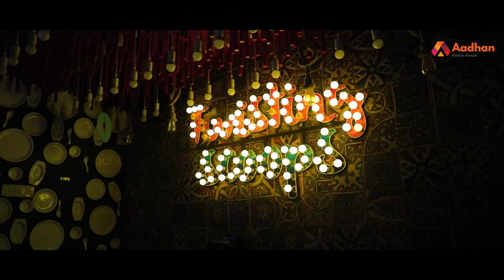Turkish Ice Cream | Twisting Scoops | Restaurant Review | Aadhan Food And Travel | episode 01